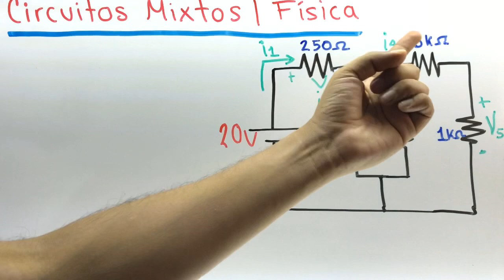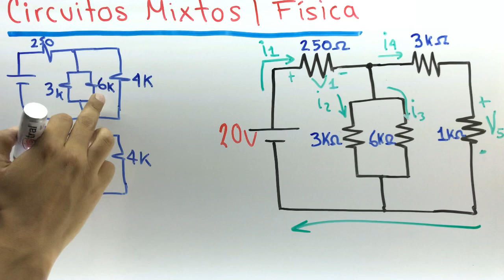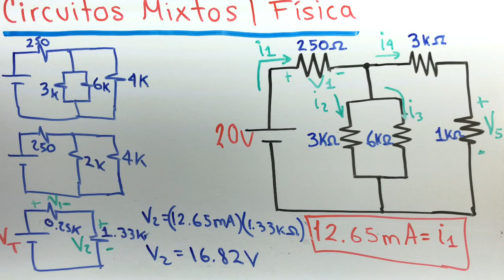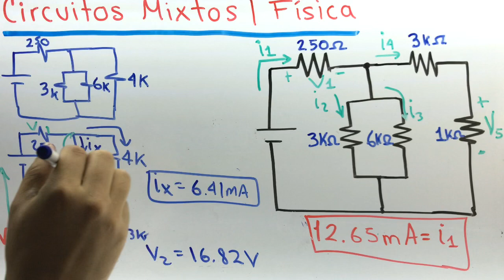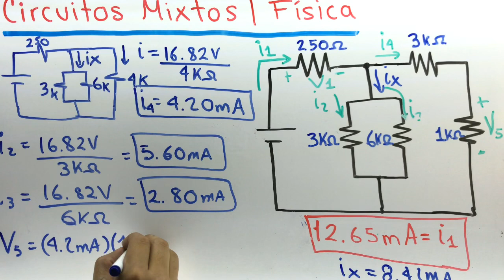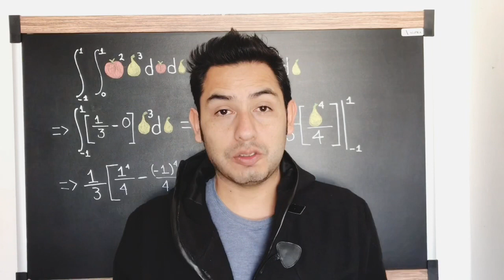Circuito mixto |Ejercicio 2| Física prepa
Circuito mixto ejercicio de nivel preparatoria donde se explica detalladamente como obtener la resistencia total, las caídas de voltaje y las corrientes del circuito. Más vídeos de física en el canal de Profesor Particular Puebla.